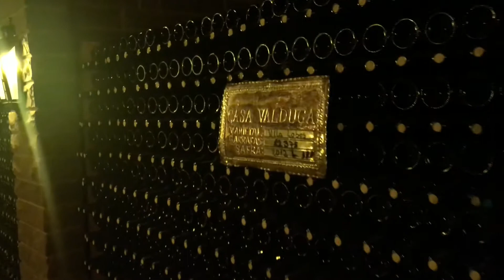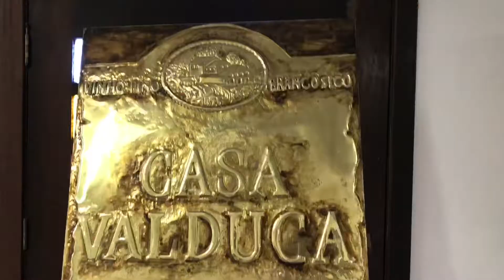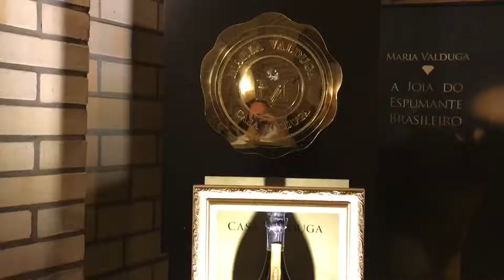VALE DOS VINHEDOS - BENTO GONÇALVES